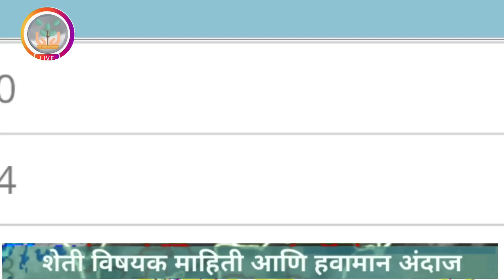फेबीन चक्रीवादळाने मान्सून अडवला | आता कोणत्या तारखेला येणार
या link whatsapp ग्रुप join करा.

विभागनिहाय हवामान अंदाज :
 हवामान अंदाज